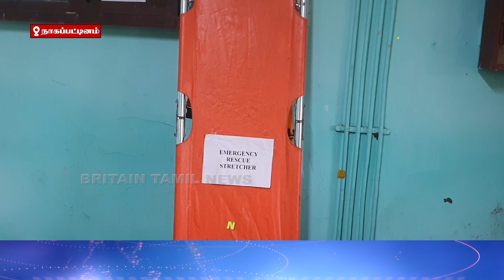தமிழ்நாடு பேரிடர் மீட்புப்படை நாகப்பட்டினம் மாவட்டத்திற்கு வருகை |Disaster Force visits Nagapattinam